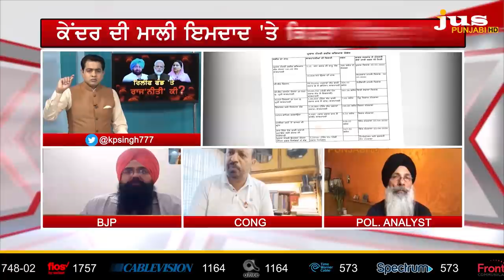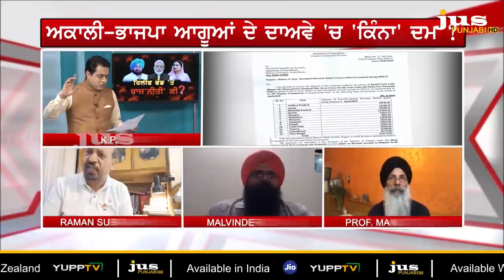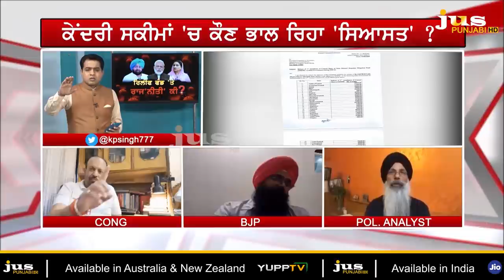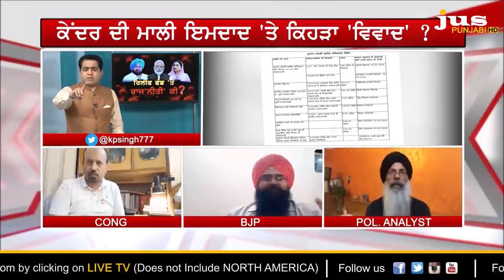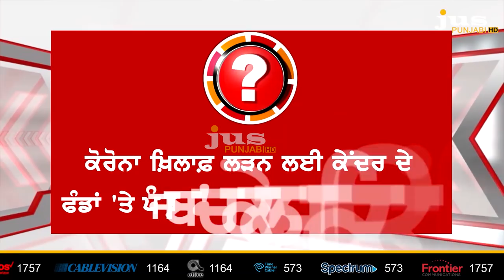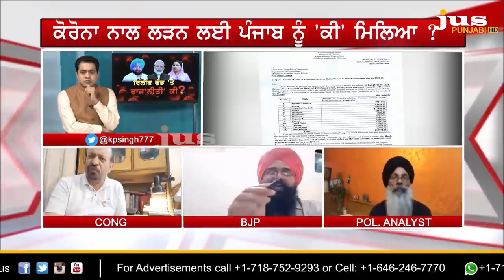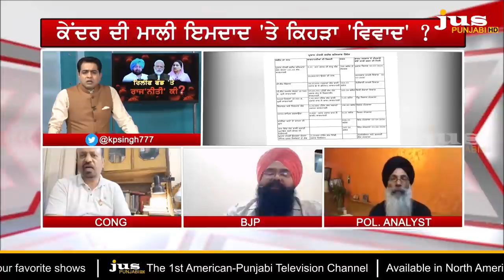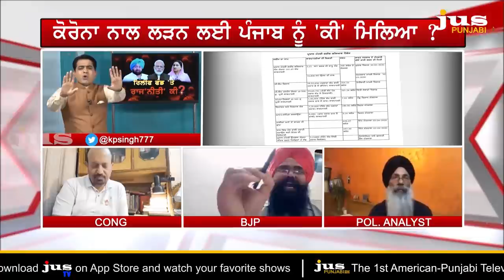Why Political Turmoil in Punjab over Centre Fund ? || To the Point || KP Singh || Jus Punjabi